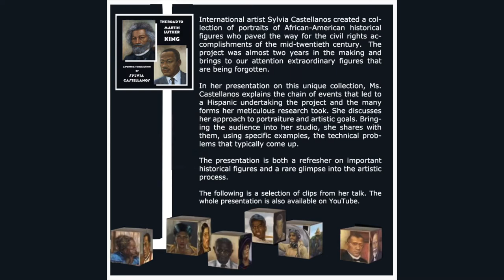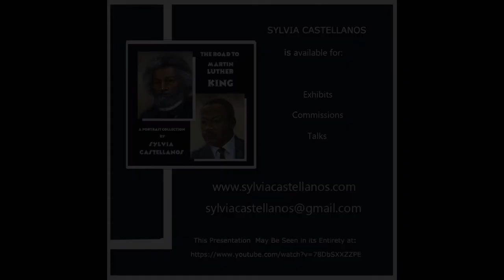The Creation of The Road to Martin Luther King: Selected Highlights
Over a year and a half Sylvia Castellanos created a meticulously researched portrait gallery of historical African-American figures who paved the way for Martin Luther King’s accomplishments.

How does a work of art go from being a vision in an artist's imagination to a tangible creation on canvas? The artist takes us into the process of the creation of "The Road to Martin Luther King."  This video is a collection of representative highlights from her presentation.

In her 40-minute talk, she discusses how personally rewarding she found it to bring these half-forgotten figures to life. She describes her priorities in painting and gives examples of the many technical hurdles she dealt with in creating the works.  Being taken into her studio, figuratively speaking, allows people to have a fascinating glimpse into the artistic process. Individuals who think art is mostly about inspiration will be surprised to discover the extent to which practical problem-solving plays a part.

Ms. Castellanos created the bulk of this collection during 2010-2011. It has been exhibited in a number of settings, including Philadelphia City Hall, right outside the Mayor's suite of personal offices. Since its creation, the painting of Jackie Robinson has been exhibited every year at the Philadelphia Phillies' commemoration of Jackie Robinson Day. Ms. Castellanos has exhibited in several countries in a number of important venues.